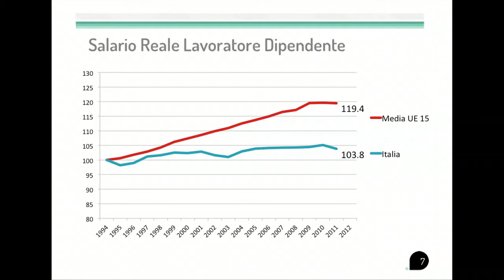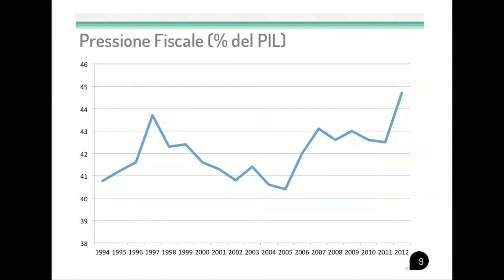Il ventennio perduto